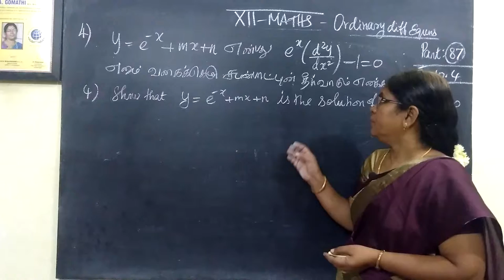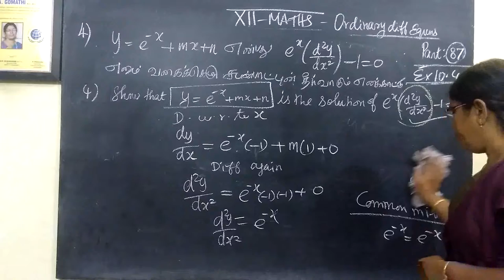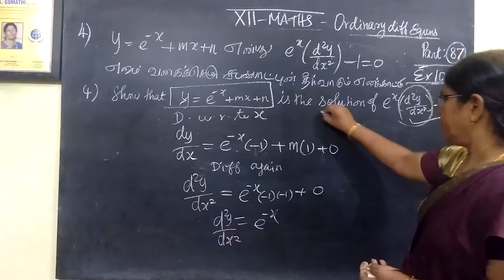12-M [87] Ex-10.4-4 Ordinary diff equns Gomathi maths